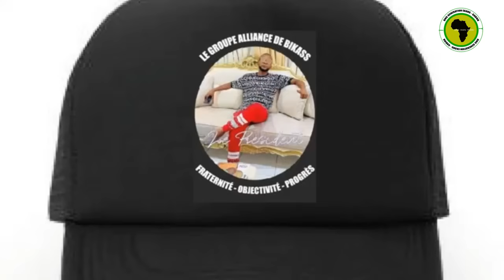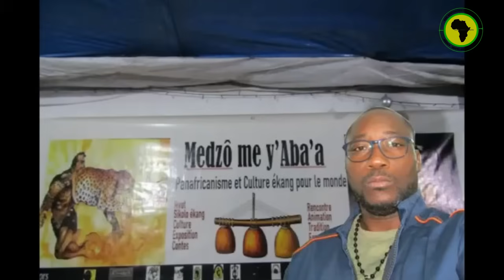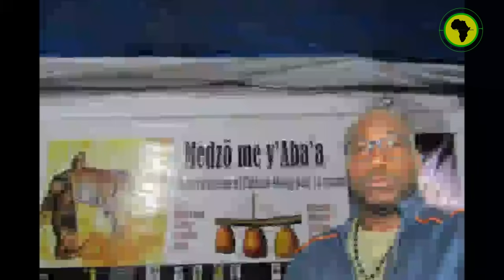Mix musique Elone ⚡ 2024 - Vol 1 by DJ X ( Ebolaza )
▶ Ni actionnaire, ni publicité, notre chaine est indépendante et ne vit que de vos dons :
Si vous souhaitez soutenir la chaine vous pouvez faire un don

NB. Nous n'avons aucun droit sur la musique diffusée, certains chanteurs nous donnent les songs et diffusons pour faire la promotion des artistes et la musique Elone.

Il  suffit aussi de regarder une pub de 20 secondes